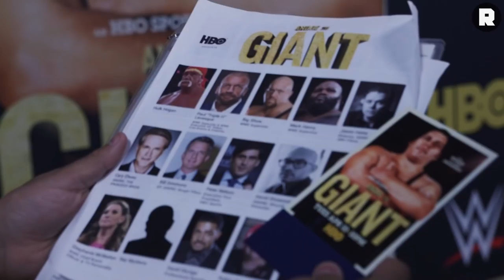'Andre the Giant' Documentary Premiere: Bill Simmons, WWE Stars, and More | The Ringer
The Ringer's Jason Concepcion hit the "champagne" carpet to talk to notable individuals at the premiere of HBO's documentary 'Andre the Giant,' executive produced by the Ringer's Bill Simmons. The documentary will air on HBO on April 10 at 10 p.m. ET/PT.